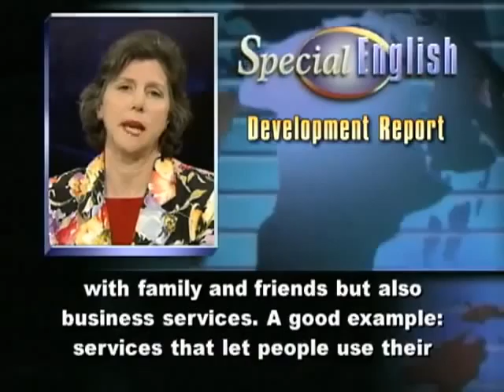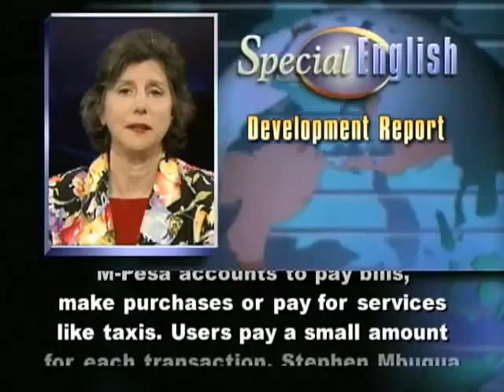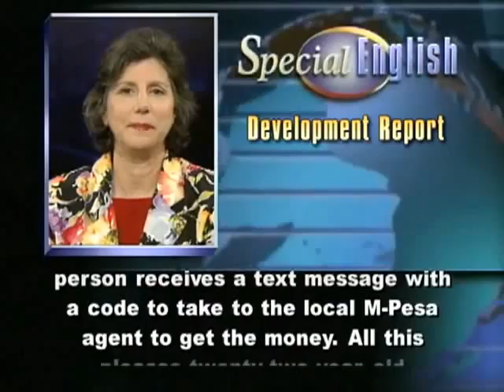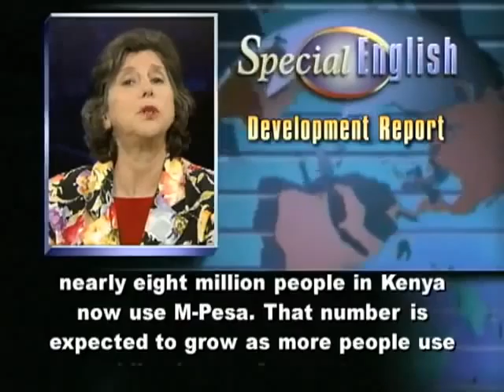In Kenya a Better Life Through Mobile Money 5079